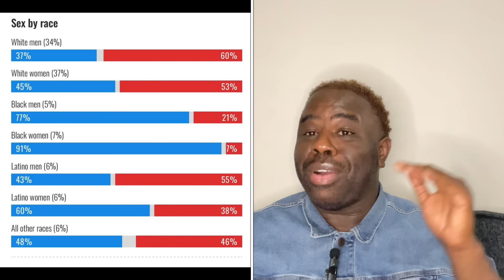KAMALA HARRIS, White Folks Y’all Lied, Heather Gay WINS Lawsuit, Dr. Dre Restraining Order DISMISSED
MERCH AVAILABLE